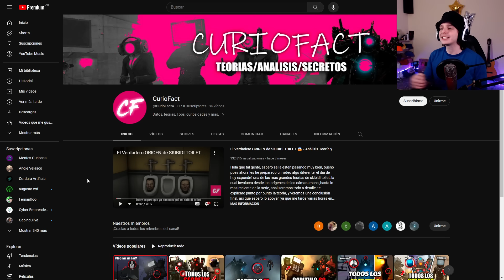TOP 10 SKIBIDI TOILET🚽😱 - ¿¿Cual es el MÁS Poderoso??💪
Analisis y teorias skibidi toilet
Creador Original: @CurioFact4
Creador de Skibidi Toilet:@DaFuqBoom
capítulo dafuqboom

►¡ꜱᴇɢᴜɪᴍᴇ!

Historia completa